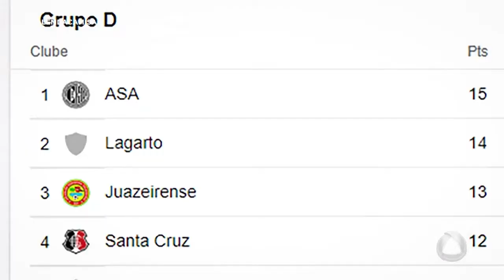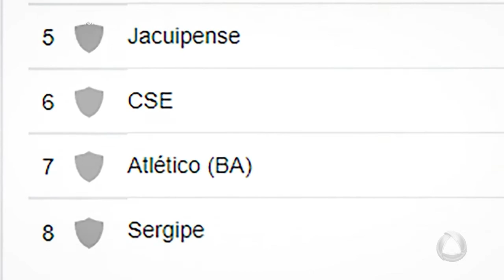Momento do Lagarto é melhor, mas Sergipe ainda perdeu pro verdão nesta temporada - Além da Camisa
Lagarto e Sergipe se enfrentam pelo campeonato da Série D, no estádio do Barretão.